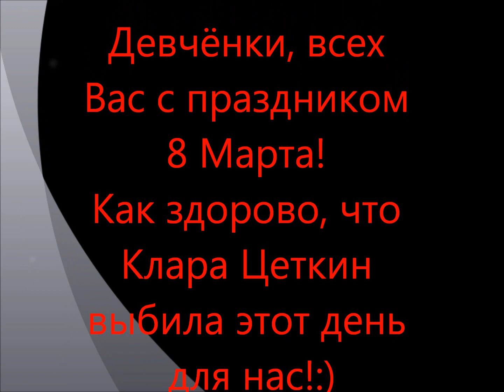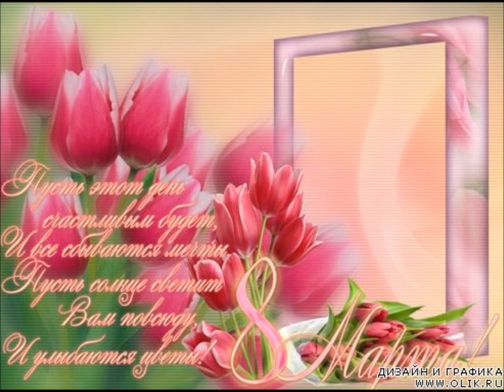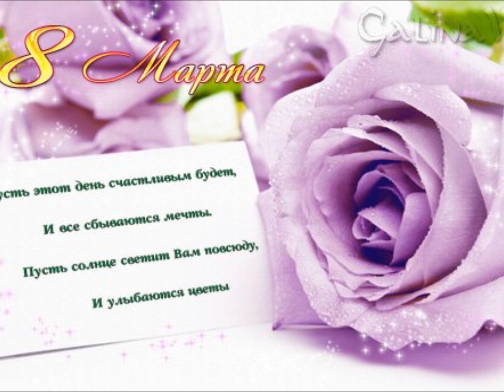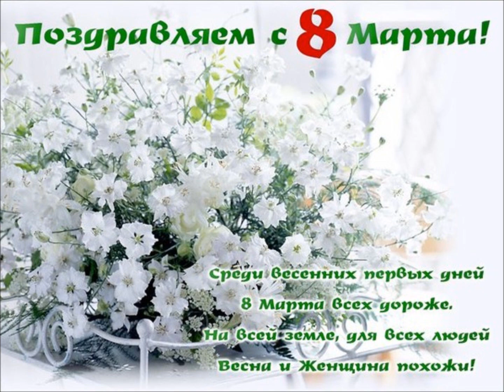Поздравляю всех женщин с праздником 8 Марта! За женщин всех! Стас Михайлов